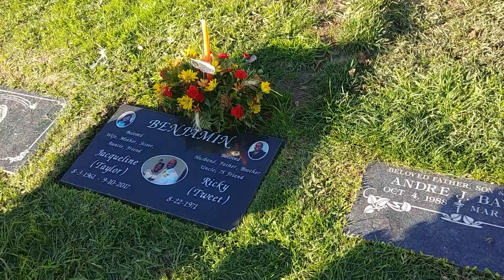Ricky Tweet 2nd Christmas without Jackie 12/3/18